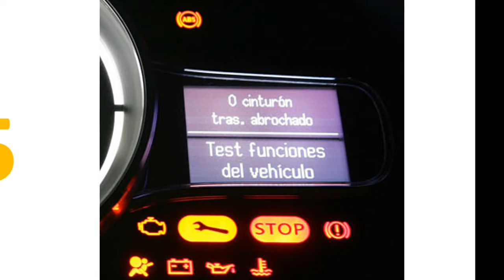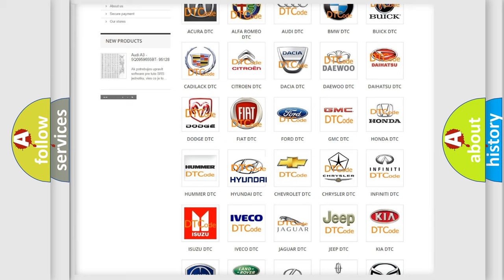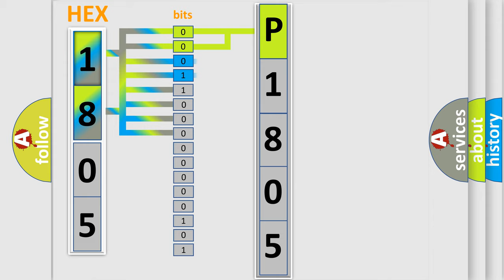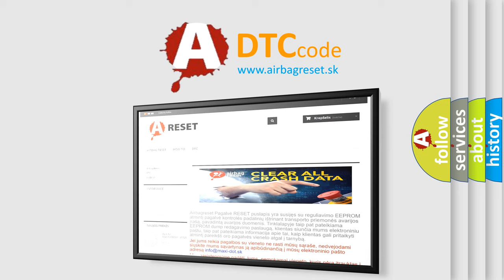DTC Hyundai P1805 Short Explanation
Contents:
0:21 Basic DTC analysis according to OBD2 protocol standard.
1:48 Insight into programming
2:58 A diagnostically understandable description of the Diagnostic Trouble Code
3:05 Basic error definition

Make:
Hyundai
Code:
P1805
Definition:
ABS LF SLA Solenoid
Description:
Overcurrent in SLAFL continues for 0.05 seconds or more.
Cause:
 Brake actuator assembly (SLAFL) SLAFL circuit Brake ECU